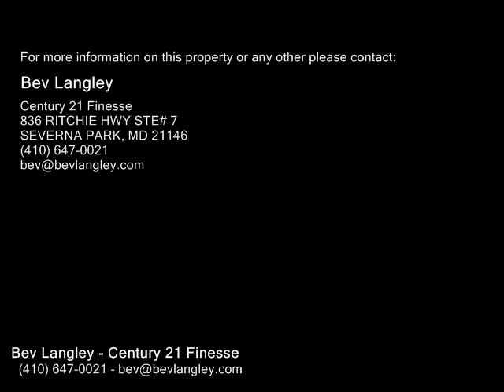518 CHARINGTON DR, SEVERNA PARK MD 21146 - Real Estate - For Sale -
518 CHARINGTON DR, SEVERNA PARK MD 21146  Real Estate  For Sale   Popular Chartridge in the heart of Severna ParkYorktowne model wvaulted ceiling in spacious living rmEatin kitchen adjacent to family rm with full wall brick fireplaceConvenient First floor laundry roomDeckMaster bedrm suite with walkin closetUpdated bathroomsUpdated windowsUnfinished walkout  basement for future expansionCommunity pool,clubhouse,baseball field,lake,tot lot,basketball

Bev Langley
Century 21 Finesse